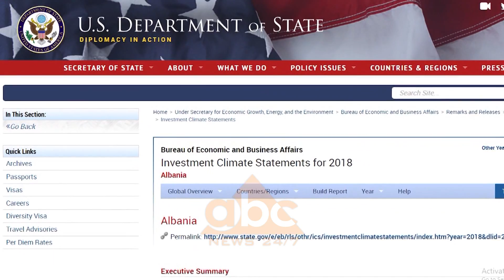Edmond Spaho: Perkeqesohet ekonomia ne vitin e peste te Rames ne pushtet | ABC News Albania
Kreu i grupit parlamentar demokrat, Edmond Spaho, nga foltorja e selisë blu ka argumentuar ato që sipas forcës politike ku bën pjesë, janë shkak i rritjes ekonomike, jo për xhepat e shqiptarëve, por për ato të ekzekutivit.

“Statistikat e Edi Ramës se rritja ekonomike është 4.45 përqind janë përpjekje për të mashtruar shqiptarët. Numrat janë të pagabueshëm! 66.4 përqind të rritjes ekonomike e zë energjia elektrike. Thënë ndryshe, rritja ekonomike prej 4.45 përqind ka ardhur për shkak të reshjeve të shiut dhe shitjes së energjisë elektrike”, deklaroi Spaho.

E zhveshur nga zëri i energjisë elektrike, rritja ekonomike, ajo që ndikon në përditshmërinë e qytetarëve, kap vetëm shifrën 2.5%, thekson Spaho, duke listuar edhe arsye të identifikuara edhe në raportin e fundit të Departamentit Amerikan të Shtetit.

“Ekonomia mund të njohë rritje reale vetëm; kur në Shqipëri të vijnë investime serioze të huaja, kur kryeministri të mos i shantazhojë investitorët e huaj që të punojnë me oligarkët e tij; kur kryeministri të mos e japë Shqipërinë me koncesion tek klientët e tij dhe kur kryeministri të mos e shndërrojë Shqipërinë në kampionë të Europës për korrupsion, ku 1 në 3 tendera jepen pa garë. Të gjitha këto, siç vuri në dukje Departamenti Amerikan i Shtetit, po ndodhin në Shqipërinë e drejtuar nga Edi Rama”, tha Spaho.

Zgjidhja ofrohet nga vizioni i demokratëve, thekson Spaho, i cili kthen taksat e ulëta, lufton korrupsionin dhe i jep fund klientelizmit dhe abuzimit me fondet publike./abcnews.al